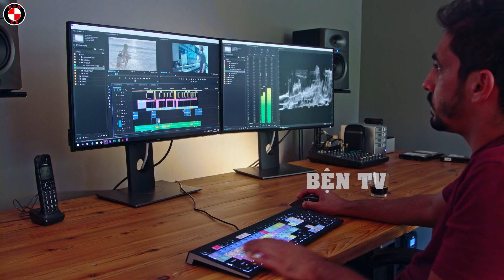Phát Hiện 7 Loài Chim Cực Độc Cực Kỳ Lạ Sẽ Khiến Bạn Há Hốc Mồm Mỗi Khi Nhìn Thấy Chúng | Bện TV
Bện TV xin chào các bạn đã đến với kênh, trên đây là video phát hiện 7 loài chim cực độc cực kỳ lạ sẽ khiến bạn há hốc mồm mỗi khi nhìn thấy chúng. Thiên nhiên hoang dã là ngôi nhà to lớn cho hơn 10.000 loài chim trú ngụ. Trong số đó, có những loài “hiếm có khó tìm” mang những đặc điểm độc nhất, tách biệt với những loài chim khác. Và bạn biết đấy, để tìm hiểu về chúng đúng là khó khăn khi anh camera của chúng mình phải núo hết từ nụi cây này sang cành cây khác, nên các bạn hãy thả like cho anh ấy nhé.
00:00 - MC xưnn đẹp nè
00:45 - Chim hồng hạc
02:16 - Chim Ô tác
03:30 - Chim Hoatzin
05:22 - Đại bàng Philippines
06:12 - Chim Frigate
07:15 - Chim Kagu
08:55 - Sếu vương miện xám